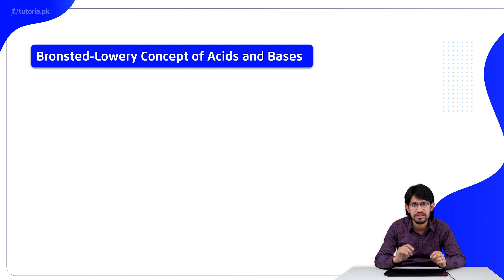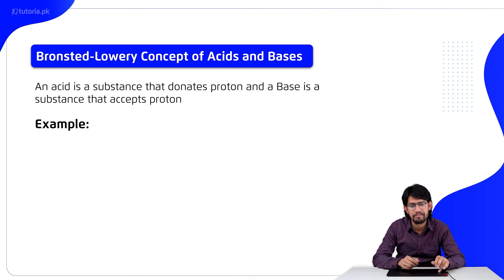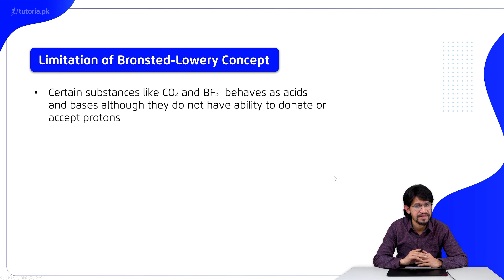Chemistry Class 10 | Chapter 2 | Topic 1.1 | Bronsted Lowrey Concepts of Acids & Bases | tutoria.pk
Learn class 10th Chemistry Chapter 2 "Acids, Bases and Salts".

Chemistry is all about the substances of which matter is composed, the investigation of their properties and reactions, and the use of such reactions to form new substances. The video covers complicated explanations of both acid and bases. Through this video, students will get to learn why we call some compounds acids and why some are bases. Who discovered them, and what are the rules for mentioning a compound as an acid or a base. The video also explains the concept of neutralization, which is also an outcome of both acids and bases as reactants.

In this video, you will study Chemistry Grade 10 Chapter 2 Topic 1.1 "Bronsted Lowrey Concepts of Acids & Bases" by instructor Muhammad Abdullah Khan.